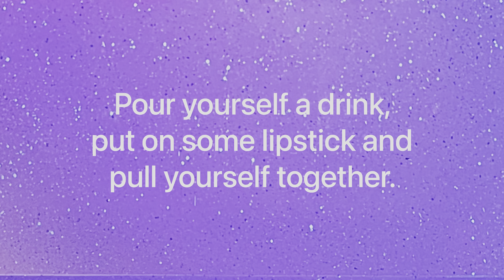Kiss-Proof Your Lips: 14 Lipstick Hacks and Tips You Need to Know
Hey, you! it's me, Unpopular Didi aka Thanima Francis, In this video I have shown 14 Lipstick Hacks and Tricks.

Lipstick is a popular cosmetic product that many people use daily, and lipstick hacks and tips can help enhance the application process and overall performance of the product. By learning about lipstick hacks and tricks, individuals can save time and money by making the most out of their existing lipstick collection. Hacks such as using lip liner to define and shape the lips, or using translucent powder to set lipstick, can help make lipstick last longer and prevent smudging. Additionally, hacks like creating an ombre lip or using different lipstick textures can help people create unique and personalized lipstick looks. Overall, lipstick hacks and tips can improve the overall experience of wearing lipstick and help individuals achieve their desired look.

Frequently Asked questions:

my age: 21 years
my height : 5'2
my education: currently doing BA political Science honours
camera that i use: iphone 13
editing app: VN
lights that i use: osaka LED lights